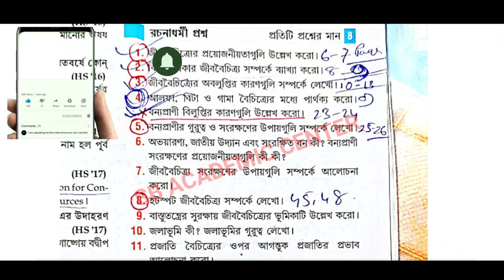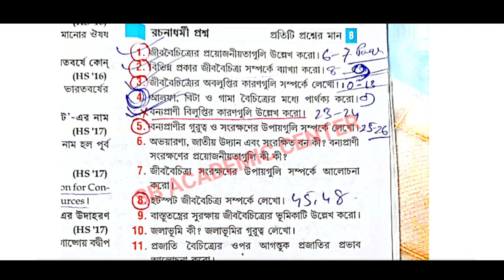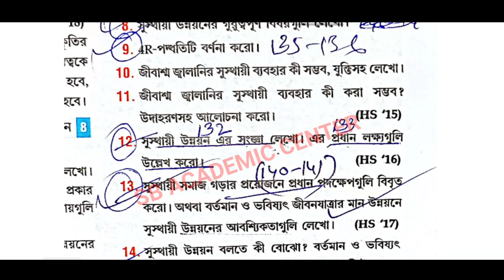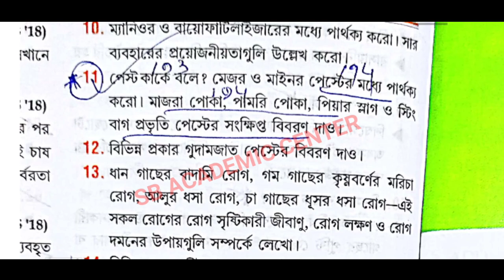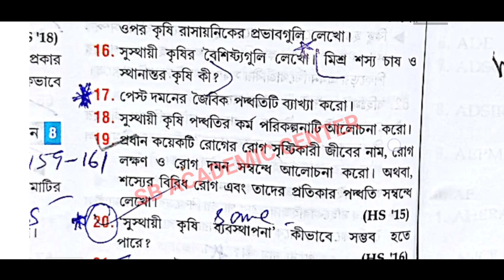উচ্চমাধ্যমিক পরিবেশ বিদ্যা সাজেশন 2023 💥 HS EVS Suggestion 2023 | Wbchse Class 12 EVS Suggestion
Description

উচ্চমাধ্যমিক পরিবেশ বিদ্যা সাজেশন 2023 💥 HS EVS Suggestion 2023 | Wbchse Class 12 EVS Suggestion Pdf | Online Class With New Way.

উচ্চমাধ্যমিক পরিবেশ বিদ্যা সাজেশন 2023
hs evs suggestion 2023
hs environmental studies suggestion 2023
hs 2023 evs suggestion
2023 hs evs suggestion
class xii evs suggestion 2023
wbchse class 12 evs suggestion 2023
hs evs suggestion 2023 pdf
hs poribesh suggestion 2023
class 12 poribesh suggestion 2023
hs evs common suggestion 2023
hs evs suggestion 2023 8 marks

HS EVS (পরিবেশ বিদ্যা)suggestion 2023 WBCHSE/class 12 evs suggestion 2023 Environmental Studies xi

উচ্চ মাধ্যমিক সমস্ত সাবজেক্ট এর সাজেশন 2023

HS EVS Suggestion 2023 New Syllabus | Wbchse Class 12 EVS Suggestion 2023 | Environmental Studies

উচ্চমাধ্যমিক পরিবেশ বিদ্যা সাজেশন 2023,hs environmental studies suggestion 2023,class 12 evs suggestion 2023, class 12 environmental studies suggestion 2023, Samrat exclusive, Hs last minute suggestion EVS 2023, Hs environmental studies suggestion 2023, HS environmental studies final suggestion 2023, 2023 hs evs suggestion,Samrat exclusive,sb academic centre,উচ্চ মাধ্যমিক পরিবেশ বিজ্ঞান সাজেশন ২০২৩,2023 উচ্চ মাধ্যমিক পরিবেশ বিজ্ঞান সাজেশন